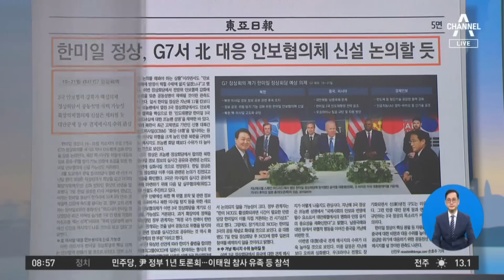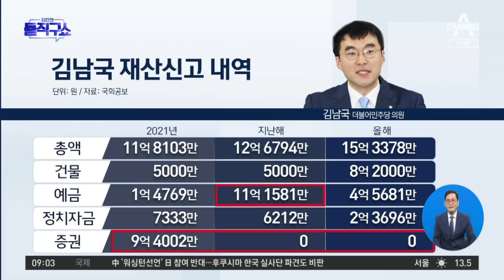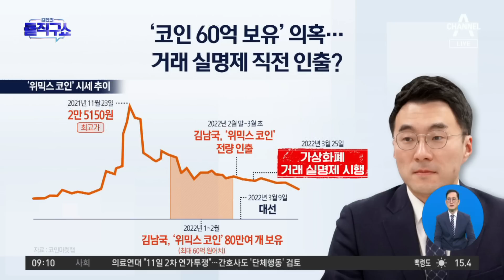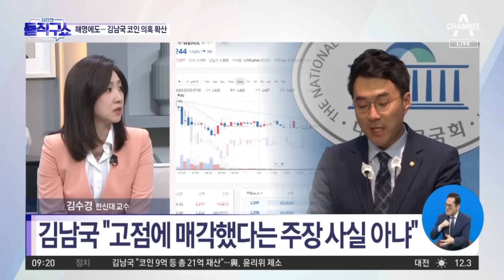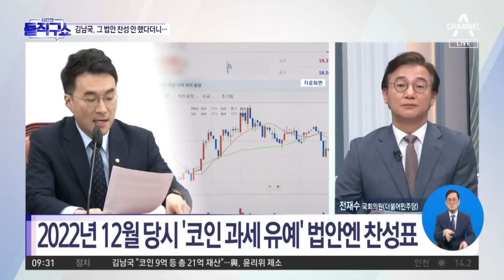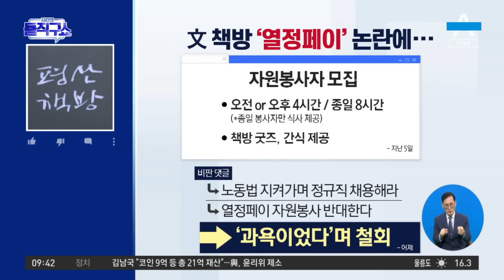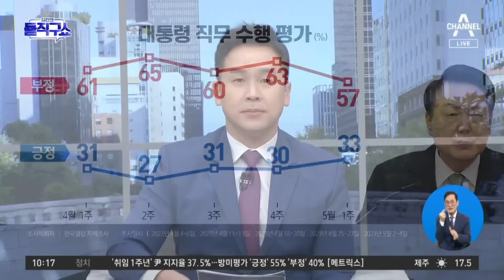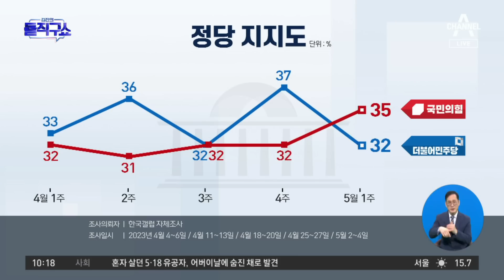[다시보기] 김남국, 60억 코인 어디서 났나…檢, 자금 출처 추적 방침│2023년 5월 9일 김진의 돌직구쇼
5월 9일 김진의 돌직구쇼 오프닝

‘코인 60억 보유’ 김남국, 잇단 해명에도 의혹 확산

김남국 “고점에 매각했다는 주장 사실 아냐”

김남국, 60억 코인 어디서 났나…檢, 자금 출처 추적 방침

김남국 ‘서민 코스프레’ 비판에…“난 평생 짠돌이” 반박

 김남국, 찬성 안 했다더니…‘가상자산 과세 유예’ 법안 ‘찬성표’

[핫플]‘돈봉투 핵심’ 강래구 구속…‘깡통 전화’ 결정적 작용

[핫플]文 평산 책방, ‘열정페이’ 논란에 자원봉사자 모집 철회

與 윤리위 “김재원·태영호 징계 수위 10일 결정”

기시다 “마음 아프다” 과거사 발언 뒷얘기

윤석열 대통령, 국무회의 주요현안 발언

〈평일〉
08시 50분 김진의 돌직구 쇼
12시 00분 뉴스A 라이브
17시 20분 뉴스TOP10
19시 00분 뉴스A

〈주말〉
12시 00분 토요랭킹쇼·뉴스A 라이브
17시 50분 뉴스TOP10
19시 00분 뉴스A